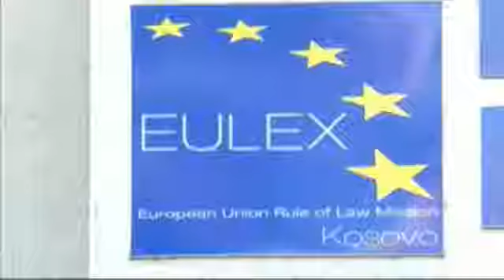Kosovo: Srbi blokirali put zbog hapšenja advokata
Pripadnici EULEKS-a uhapsili su rano jutros u severnom delu Mitrovice advokate Dejana Vasića i Faruka Korenicu. Zbog ovih hapšenja Srbi sa severa Kosova blokirali su na dva sata magistralni put Mitrovica-Leposavić.